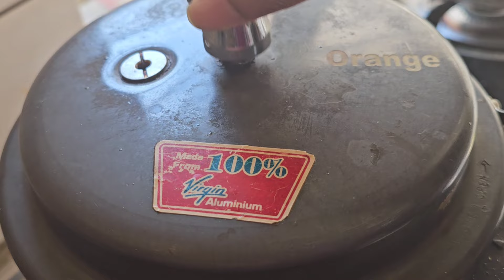baigan aaloo-ringan batata nu shaak recipe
Brinjal/eggplant/baigan/ringan 2 medium size(cut into big pieces)
Potatos 2 medium size
Pigeon peas half cup
Oil 4 tblspn
Cumin seeds 1 tblspn
Garlic paste 1 tblspn
Green chilly paste 1 tblspn(as per taste)
Salt 2 tsp(as per taste)
Red chilly powder 1 tblspn
Kashmiri red chilly powder 1 tblspn
Turmeric powder
Cumin coriander powder1 tblspn
Tomato-2 big size(grind it well)
Dhania
Methi bhaji